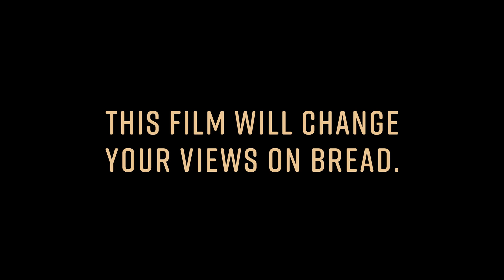BREAD: AN EVERYDAY MIRACLE (Official Trailer) HD1080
Once merely a basic foodstuff, bread has now become a brand-name product with ever more varieties and suppliers. But do we know what we are actually eating every day? The film BREAD: AN EVERYDAY MIRACLE takes us on an enlightening journey into the world of bread and its production today. We meet traditional artisan bakers and cereal farmers who can vouch for quality and sustainable ingredients. Director Harald Friedl also shows us the baking factories of transnational food corporations, who go to great technological lengths on their mission to recreate authentic taste. Industrially produced bread is fast becoming an artificial product. How can the craft of baking survive? And what will the bread of the future be like?

Category: Documentary
Original title: Brot - Das Wunder das wir täglich essen
Director: Harald Friedl
Production: NAVIGATOR FILM Produktion
Format: Full HD, DCP
Runtime: 94 min
Production Year: 2020
Broadcaster: ZDF, ORF
Language: German, English, French
Subtitled Versions: English, German
Country: Austria, Germany
Genre: Economy, Food, Health, Nature & Environment, Society